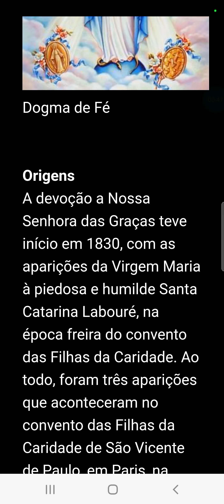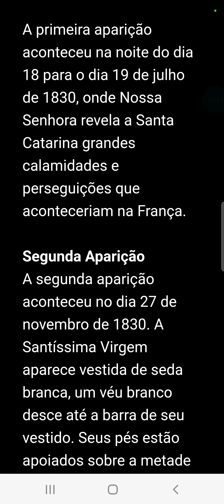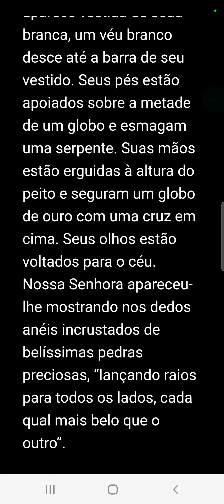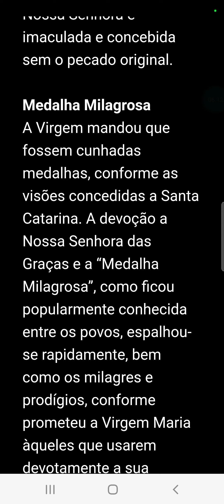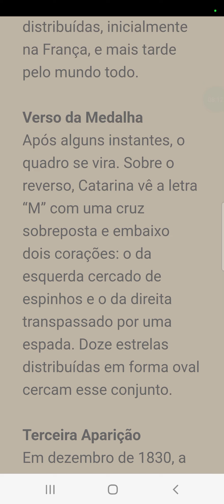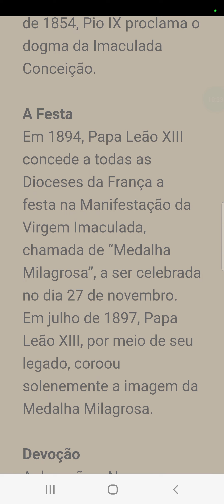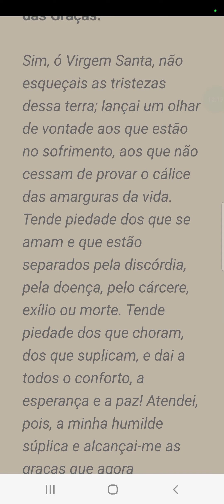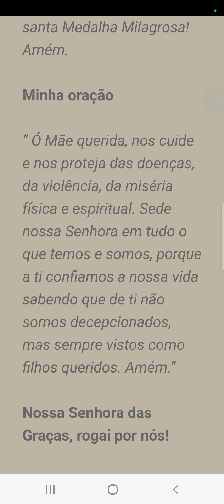27 de Novembro - Nossa Senhora das Graças e a Medalha Milagrosa